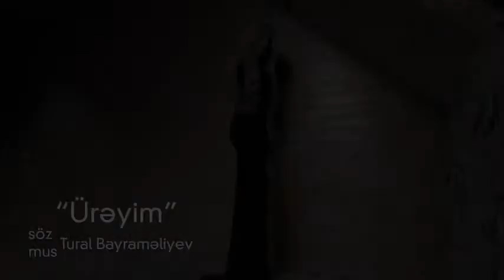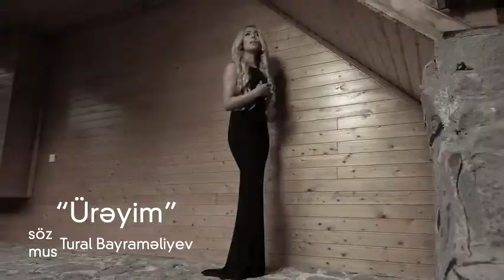Sevil Sevinc Ureyim Yeni 2014